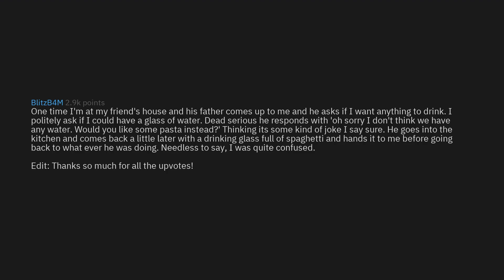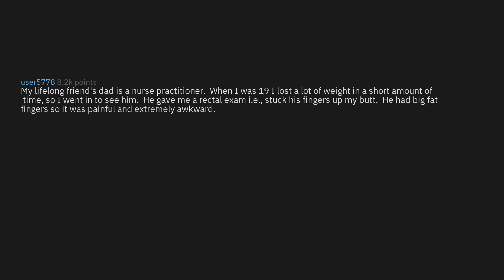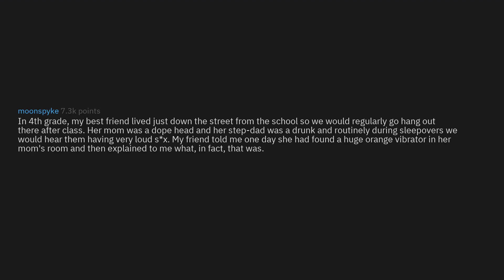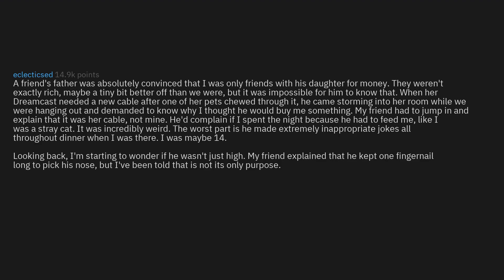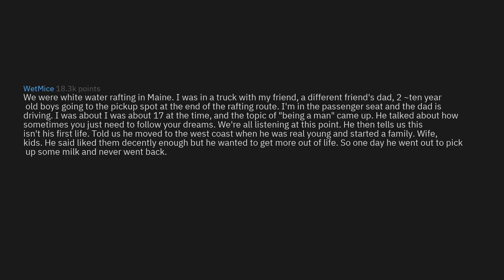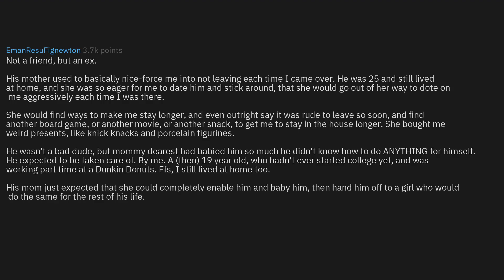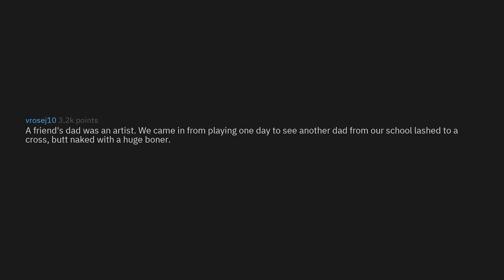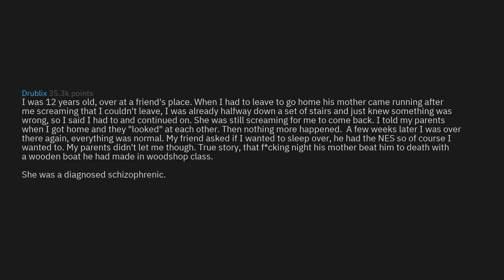What's Your Strangest Experience With A Friend's Parent? (r/AskReddit Top Stories)